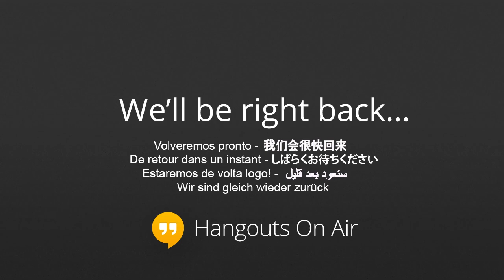Chat to a Champ - Lucy Chaffer